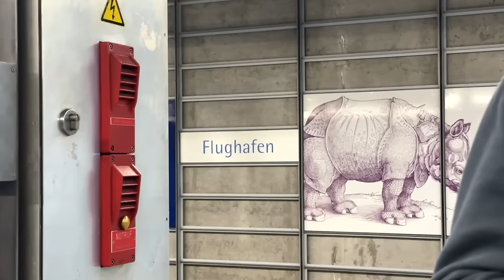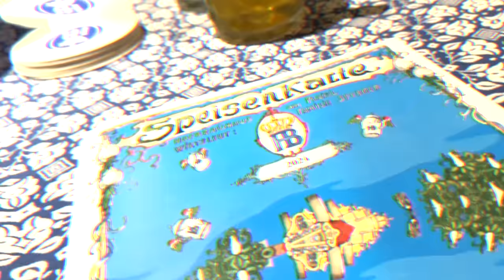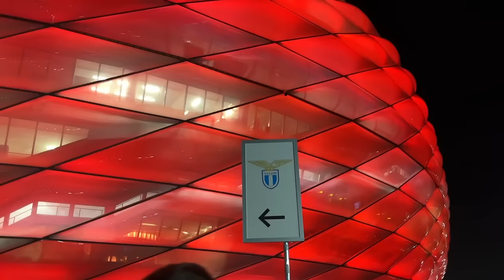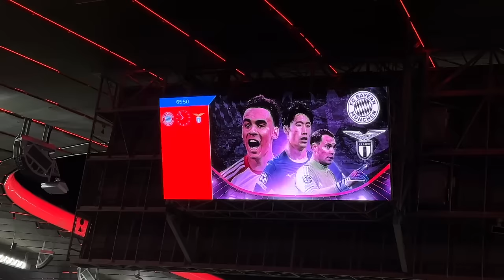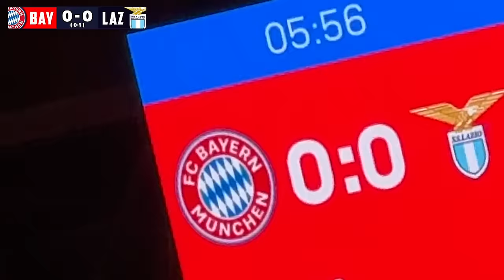The Moment Lazio Crash OUT of Champions League vs Bayern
I travelled to Munich for the Champions League 2nd Leg as Bayern Munich faced Lazio with the Italian side already being 1-0 up. Enjoy this exciting encounter!